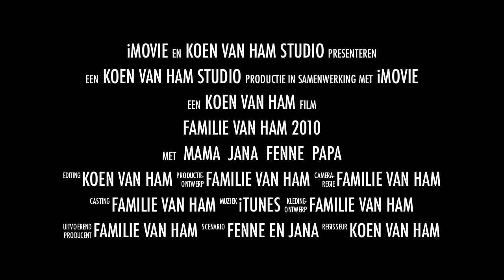Trailer Familie van Ham the Movie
de Trailer.